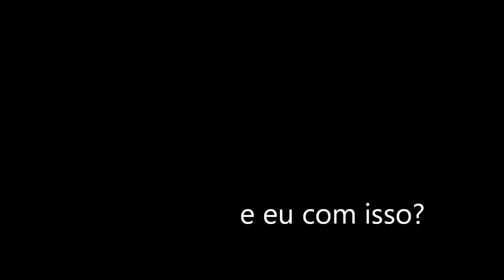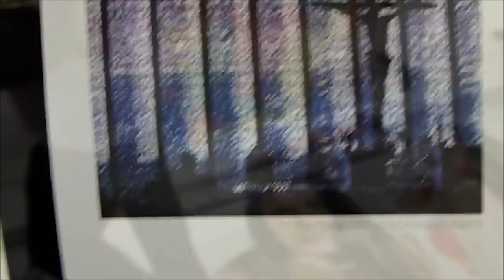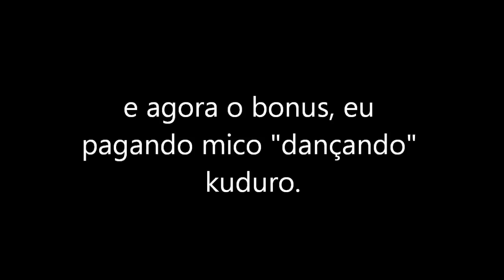VLOG #1: Photoimagem e kuduro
Eu coloquei o nome de alguns vloggers famosos nas palavras chaves para ajudar a divulgação, não que eu esteja usando algum conteúdo deles, espero que gostem do vídeo.